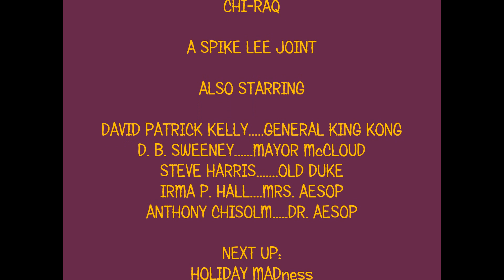CHI RAQ (2015): PERIOD PIECES & TIME CAPSULES S07E04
A Spike Lee Joint co-produced by Amazon Studios, this colourful, star studded portrait of one of America's most dangerous cities is loved by some, loathed by others. Movies about gangs are always controversial, sometimes polarising, often criticised for one reason or another. I happen to love the message in this artistic motion picture, which happens to be based on an ancient Greek play. The story is timeless, whether or not Lysistrata's solution is realistic. The closest film to be based upon the Greek play is 2002's MANFAST, but this film is superior because of its powerful message and application to the current economic crises situations in urban settings.